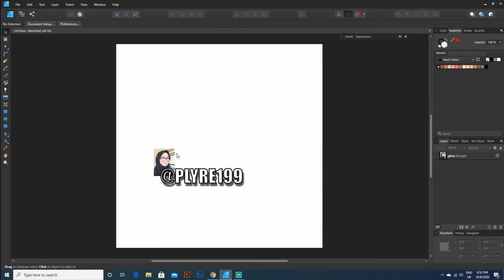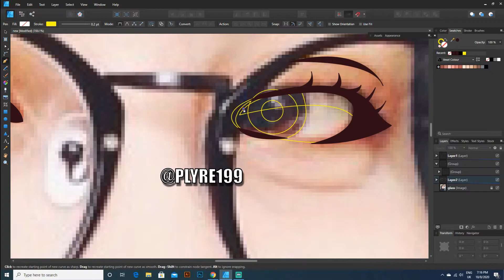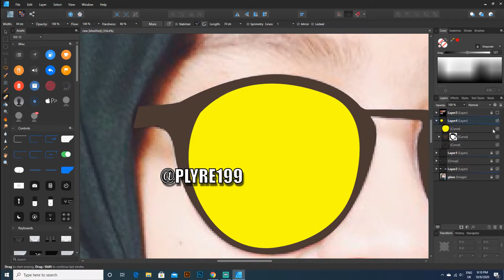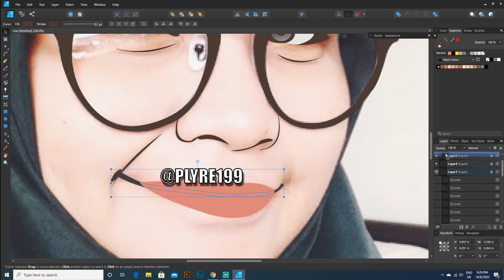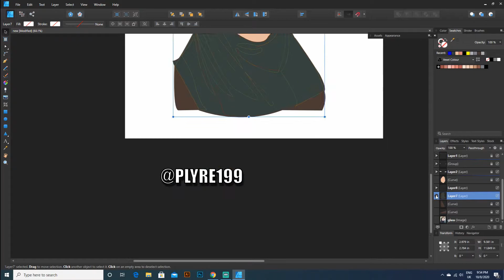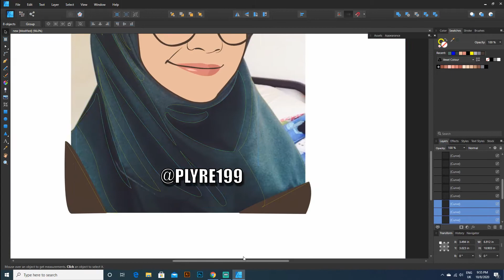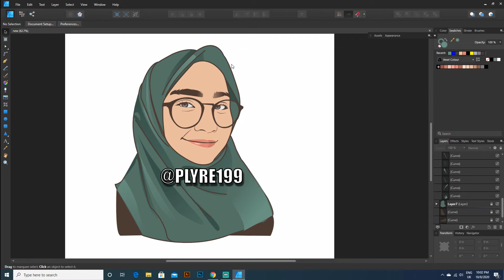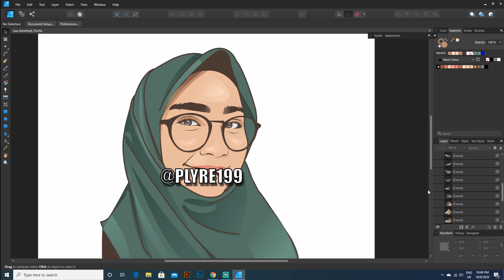How to make vexel art on Affinity Designer (/Speed art)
Hey guys!
In this video I am trying out a new style called Vexel/Vector✨👑

Thankyou,
Presh✨☺️